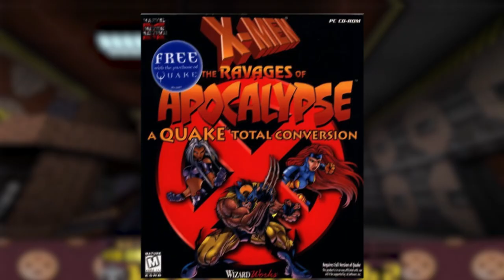The Strange X-Men Game You Probably Don’t Even Remember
X-Men Ravages of Apocalypse started out as a simple Quake mod that took the online community by Storm. Dropping Wolverine, Cyclops, Beast, and the other X-Men into the Quake universe was so popular that ID Software tried to make a brand new game out of it. Though upon release, fans were less than pleased with the buggy, simple, and broken game that was delivered.  Looking back, who was X-Men Ravages of Apocalypse actually made for?